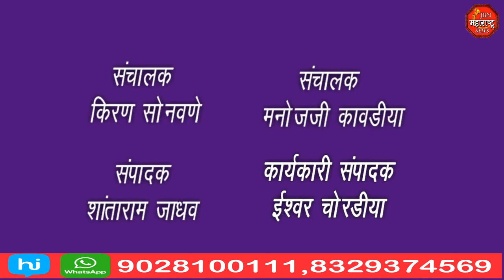मॉर्निंग वॉकला गेलेल्या वृद्धाला अज्ञात वाहनाने दिली धडक